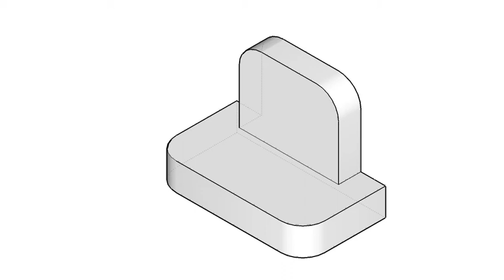基礎圖學實習-全華圖學068頁第01題/尺寸型畫法/第三角法-等角圖展示